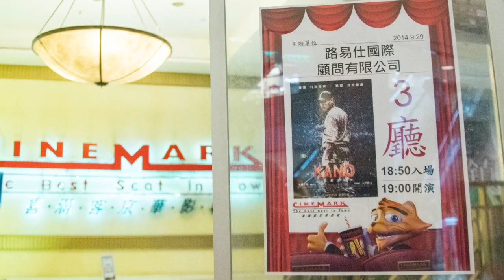2014.09.29 KANO重新上映憲哥包場，現場回顧影片-開場篇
KANO重新上映敬請大家邀請親朋好友一同到電影院支持！